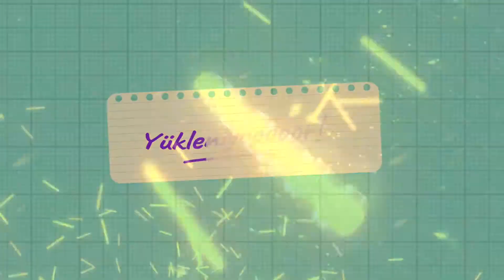TRT - Çiz Bul 9. Bölüm